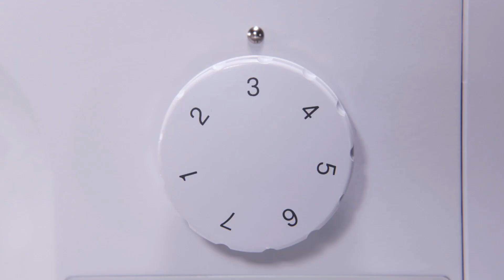[BrotherSupportSewing] Adjustment of thread tension and stitch length / 糸調子・送り調節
Brother High speed straight stitch sewing machine
ブラザー 直線ぬい専用職業用ミシン

Video instructions on how to adjust thread tension and stitch length.
上糸調子と送りの調節方法についての使い方説明動画です。

[Related Models]
 Product Code: 884T79
 Model: PQ1600S

 シリーズ： TAT79 シリーズ, TAT72 シリーズ
 製品名： Nouvelle 1000, Nouvelle PRO II, Nouvelle 800, Kimie Sato

ブラザーサポートサイトでは、製品に関するサポート情報を掲載しております。